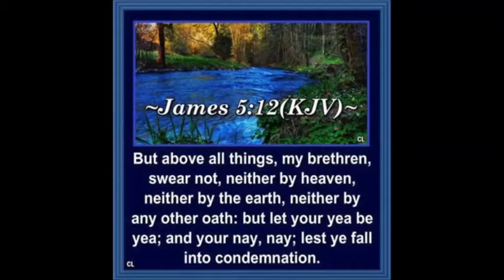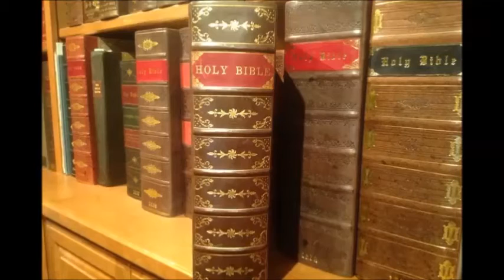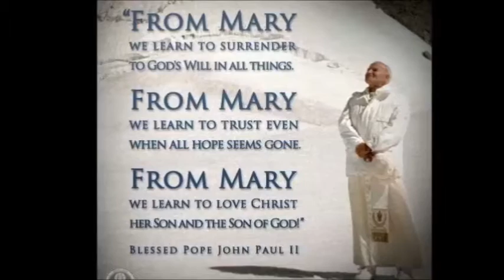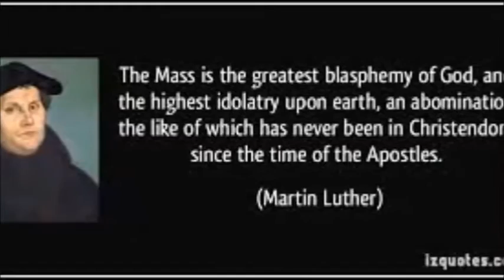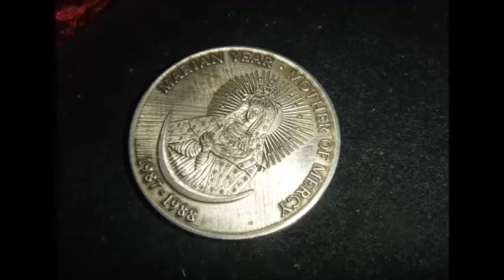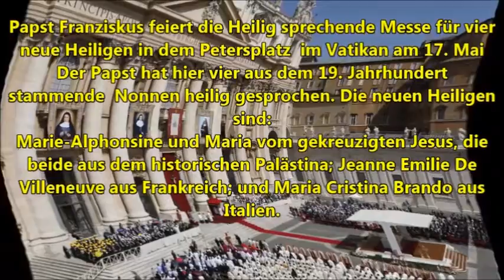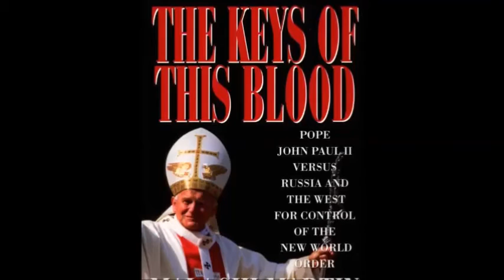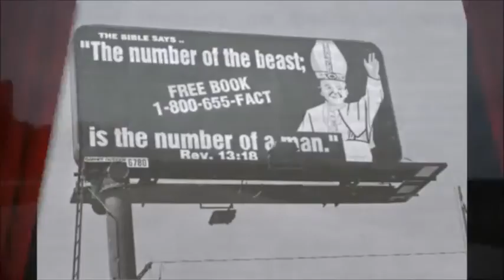Die Jungfrau Maria